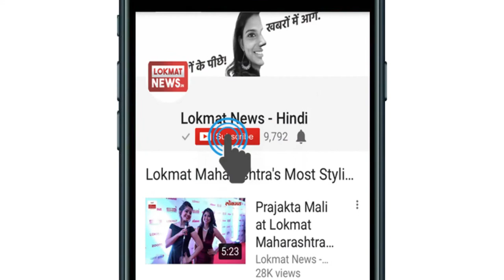Modi Government ने लोगों के लिए Orange Passport जारी करने का फैसला वापस लिया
केंद्र सरकार ने लोगों के लिए ऑरेंज पासपोर्ट जारी करने का फैसला वापस ले लिया है. सरकार की यह योजना थी कि जिन्होंने 10वीं की परीक्षा पास नहीं की है, उन्हें नारंगी रंग का पासपोर्ट दिया जाएगा. इस फैसले के बाद पासपोर्ट का अंतिम पन्ना पहले की ही तरह छापा जाएगा. भारतीय पासपोर्ट के आखिरी पन्ने पर पते की जानकारी होती है. सरकार ने पहले नारंगी रंग के पासपोर्ट में ईसीआर कैटेगरी के लोगों को शामिल करने का एलान किया था